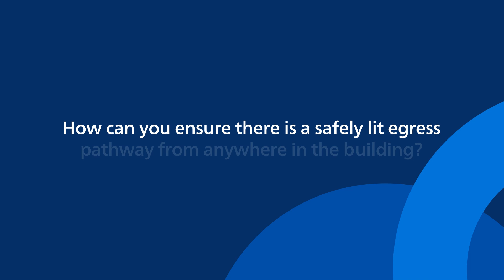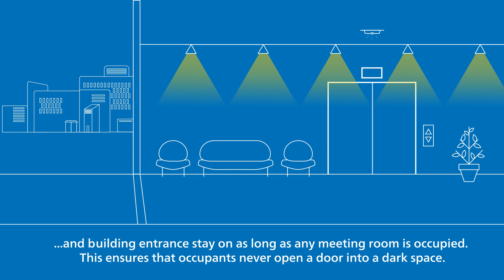Corridor Hold-on | Dynalite System Benefits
How can you ensure there is a safely lit egress pathway from anywhere in the building?

With the Dynalite System, Corridor Hold-on can quickly and easily be programmed to ensure occupant comfort and safety.

Foyer lights turn on as people enter the building. A ceiling-mounted sensor ensures the lights stay on high (only when needed) as people move from floor to floor.

On another level, the sensor located in the lift lobby detects the lift doors opening, turning on the lobby lights and associated corridors.

Sensors in each meeting room automatically turn the lights on and off as people enter and exit. This keeps the lighting on where needed throughout the day.

The Corridor Hold-on feature creates a dependency between associated areas, so lights in the corridor, lift lobby, and building entrance all stay on as long as any meeting room is occupied. This ensures that occupants never open a door into a dark space.

When the last person leaves for the day, the lights automatically turn off as each area is vacated.

About Philips Dynalite:
Philips Dynalite has empowered smart buildings across the globe for over 35-years with its suite of Connected Lighting Control solutions.

More than just lighting control, the Dynalite System offers all the powerful integration tools you need to bring your next project to life.

Suitable for any project, in any industry, at any scale, this innovative system will help you to transform environments and enhance people’s lives.